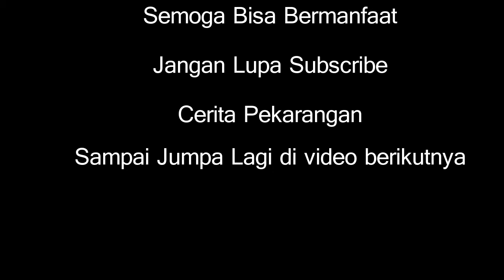Inspirasi Tanaman Pekarangan Tetangga eps 2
halo berjumpa lagi di acara cerita pekarangan
kali ini kita mau melihat tanaman di pekarangan tetangga
semoga video ini bisa menginspirasi
terima kasih